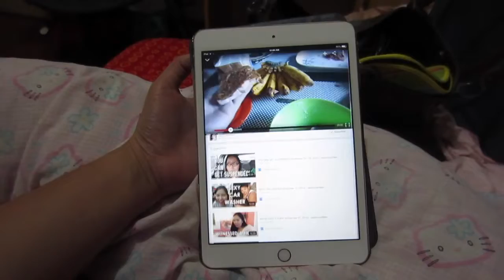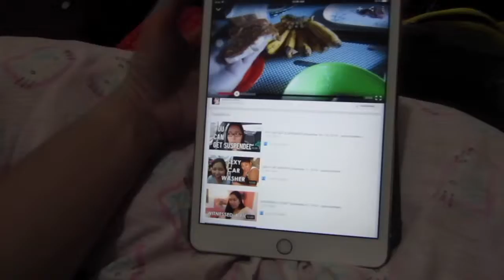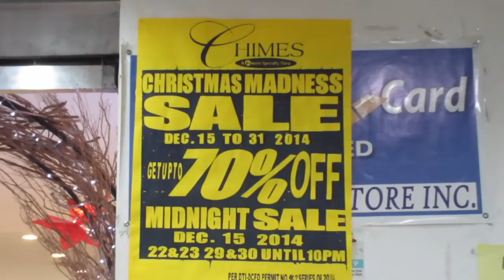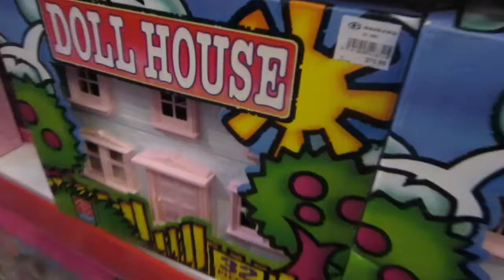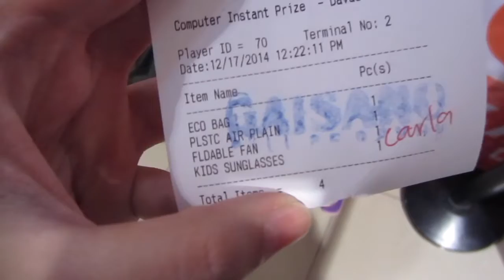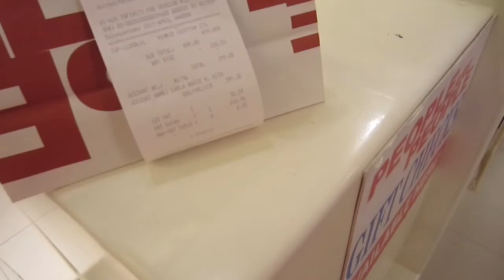BROKEN LAPTOP! + SALE SHOPPING! ♡ December 2014 | makeupbykarlamisa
I am Karla Misa, a 23-year old Beauty Blogger/Vlogger and Makeup Enthusiast from Davao City, Philippines. A Registered Nurse by Profession and A Freelance Makeup Artist ♡

MY RECENT HAUL VIDEO! ♡

Filmed with: iPad Mini 3 | Canon Ixus 240 HS